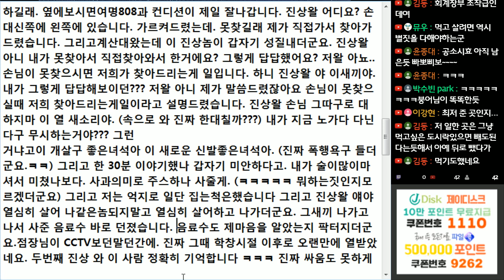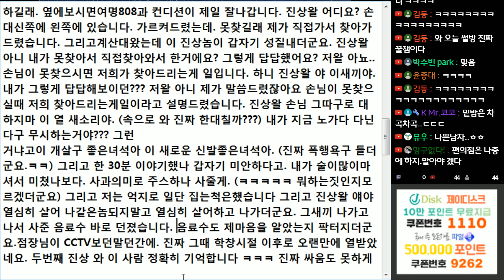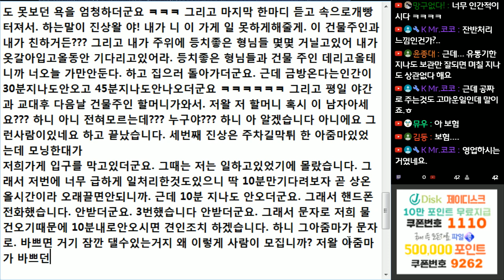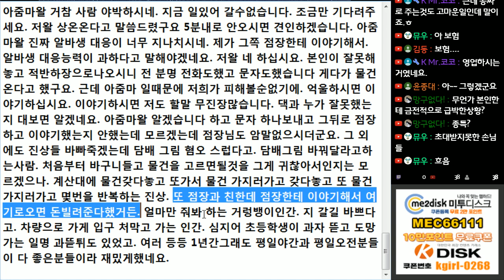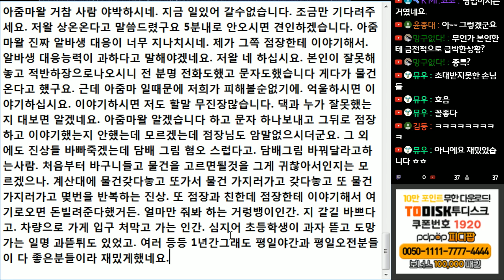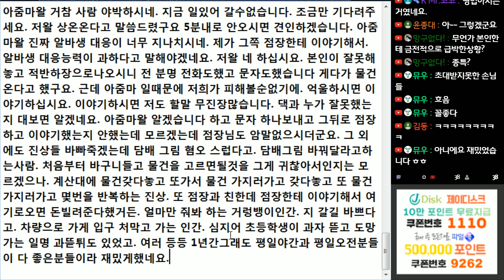[※꿀잼주의] 편의점 알바 1년 경험후기, 이런 진상들도 있었다...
왜 진상들은 항상 내가 일할때만 오는 거냐?